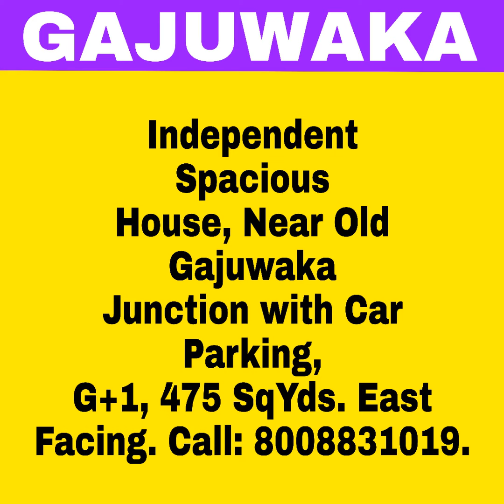REAL ESTATE||HOUSE FOR SALE||GENERAL||LATEST OFFERS||VIZAG OFFERS